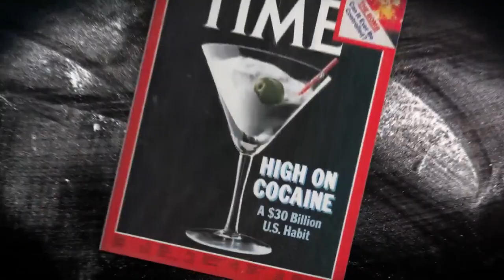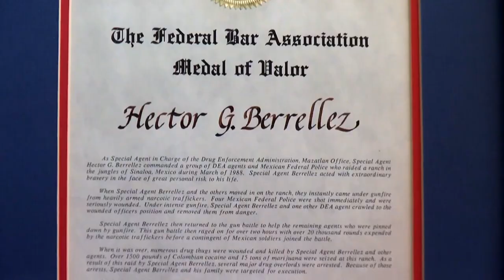Es "mentira" que el 'Jefe de jefes' sea inocente | Noticias Telemundo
Video oficial de Noticias Telemundo. El agente ‘Kiki’ Camarena se convirtió en un estorbo para los capos de los años 80. Por eso en 1985 decidieron eliminarlo, según Héctor Berrellez, el agente que investigó su muerte. Pero también alegan que Camarena fue víctima de una traición de la CIA.